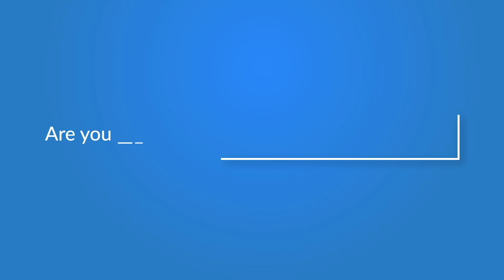శ్రీశ్రీశ్రీ విజయేంద్ర సరస్వతి స్వామి వారితో అనుభవాలు - Brahmashri Gentela Venkata Ramana Swamiji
Here is the most recent exclusive episode with Brahmashri Gentela Venkata Ramana Swamiji on The Science Behind Sanatana Dharma and
Have you realized your deity Anjaneya Swamy? hosted by anchor Awesome Aparna

Get weekly, monthly predictions for your zodiac sign and more on iDream Devotional.